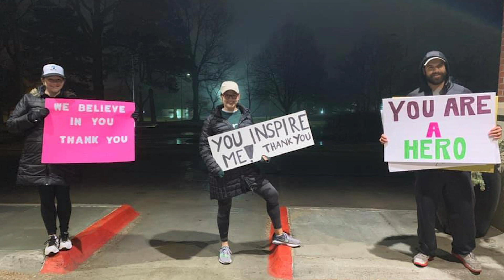Nebraska Strong PSA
This message comes from the Nebraska Health Care Association.